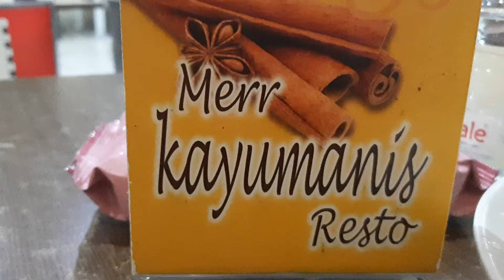Tahu Campur & Es Campur, Resto Kayu Manis, MERR Rungkut Jl.Iir.Soekarno Surabaya, 19 Des 2019